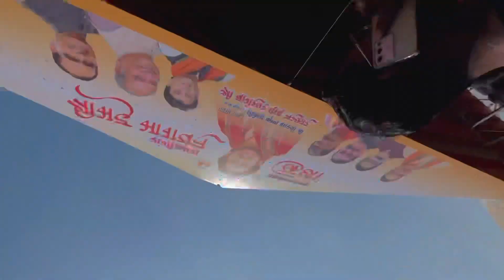बागेश्वरधाम सरकार का चमत्कार 😱|| जबलपुर के पनागर में 🙏🏼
Bageshwar dham sarkar ka pehla din jabalpur mai😍.